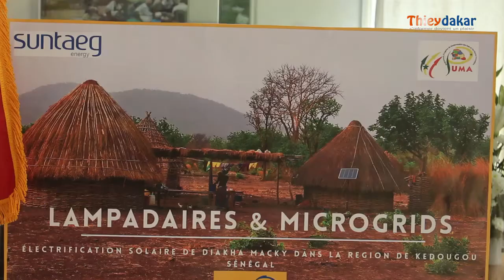SUNDAY EGBEOLA : Nous avons les ambitions de l’énergie solaire à suffisance..